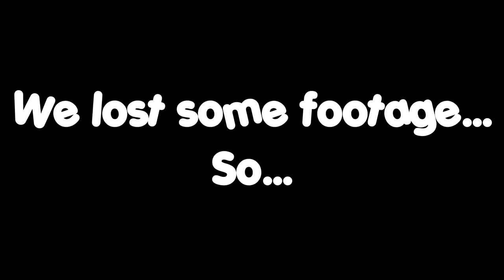Pokémon Soul Silver EPISODE 42 | Time Skip!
We lost some footage...but at least you get this call Dragon Ball Z style opening, right?